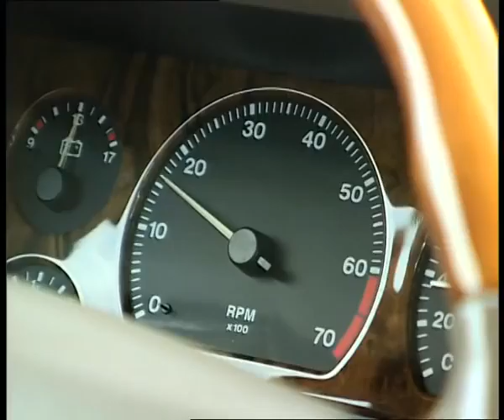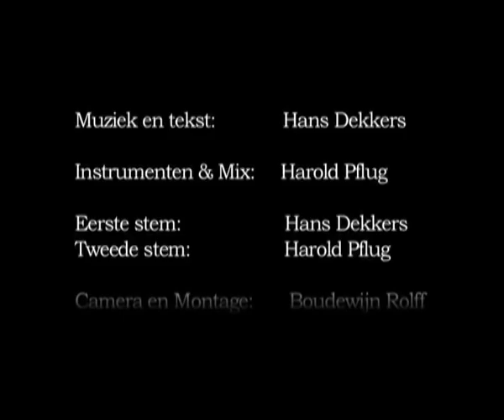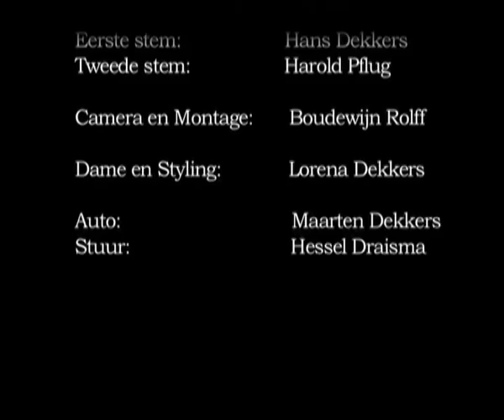Marcella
videoclip accompanying the novel 'Lady Di en de verwildering', written by Hans Dekkers
(filmfragments of Das Wesen in Paradiso: made by Theo Hoek)